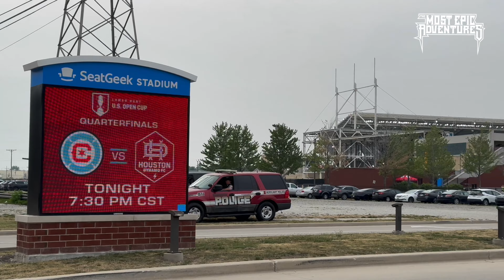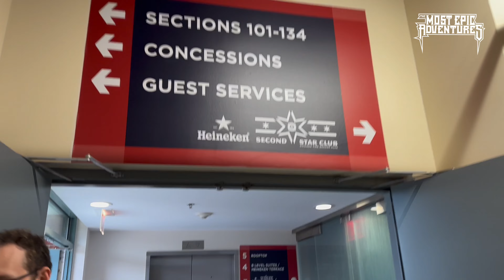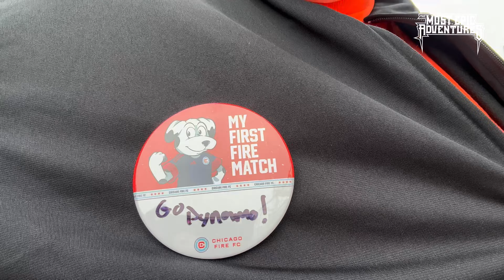1 - 4 @houstondynamo 6/6/2023 1/4 FINAL US OPEN CUP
I love @houstondynamo and the Lamar Hunt US Open Cup, so I had to go see them trash @chicagofire in front of a rowdy group of hateful fans in Bridgeview, Illinois.

You see the score, but you have to see my vlog and what happened to me at the end.

Are you a YouTuber that needs some great tools to help grow your channel? Use TubeBuddy!

Here’s my link to get $10 off your next car maintenance or repair bill using CarAdvise!

Join me on Gametime. Get $5 when you sign up with my code: FLASH292262 - score the app

Check out this free app that gets you cash back on gas and other errands!